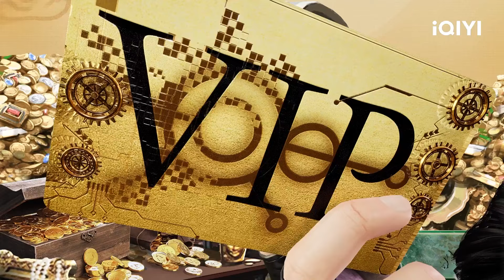一鸣惊人 | 洪荒灵尊 | EP21 | 爱奇艺动漫站【加入会员专享最新集】